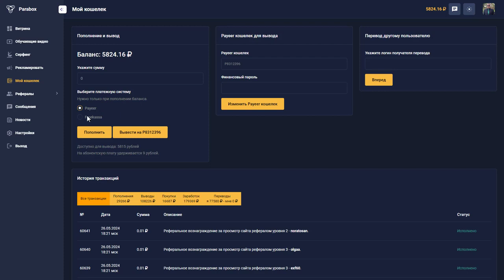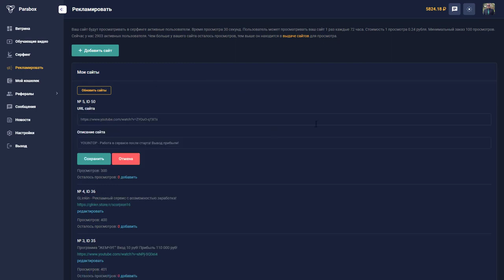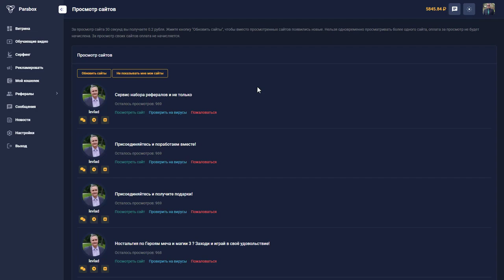♻️PARABOX Не просто серфинг! Платежеспособная аудитория для рекламодателя!